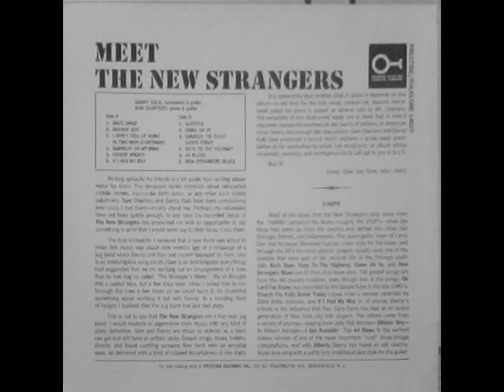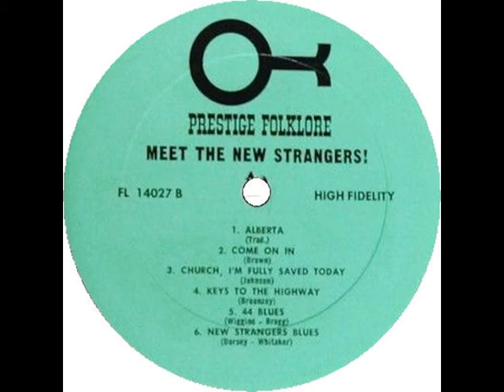The New Strangers - Keys To The Highway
The New Strangers are Sam Charters, voc, hca, g; Danny Kalb, voc, g, p; add'l musician: Leonard Gaskin, b; prod. by Sam Charters
... originally issued on Prestige/Folklore LP 14027 (US 10/1964) "The New Strangers: Meet The New Strangers"; later re-released on P-Vine PCD-5307 (Jp); this recording taken from Prestige CD compilation PRCD-9915-2 (US 1996) "Blues Blue, Blues White - The Bluesville Years, Volume Seven"